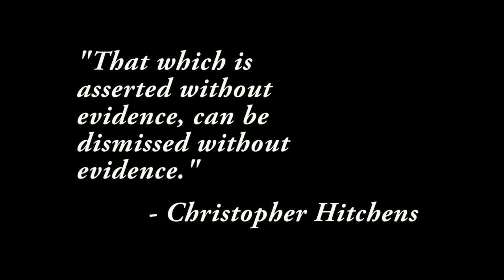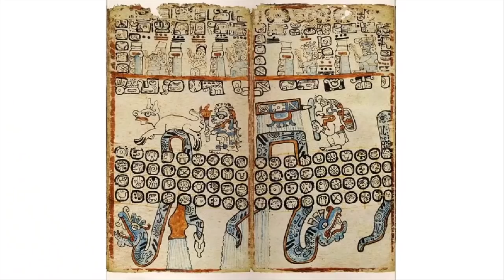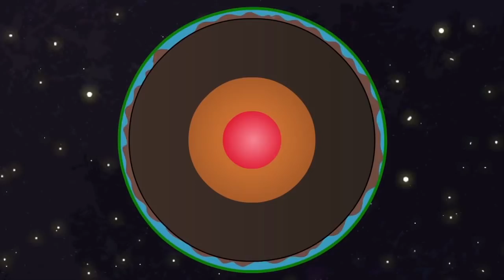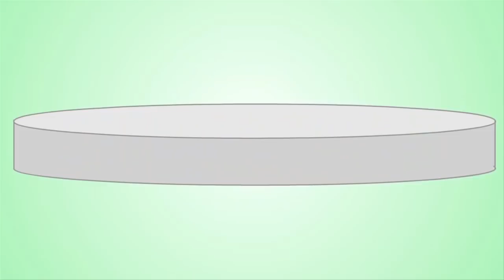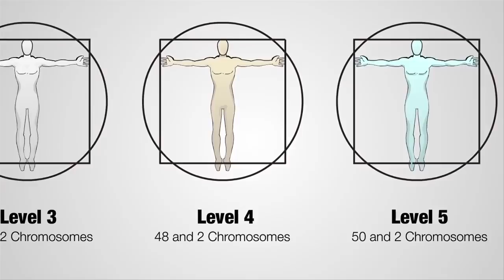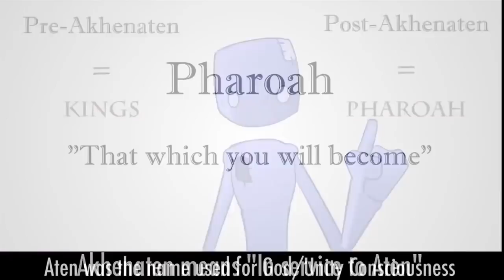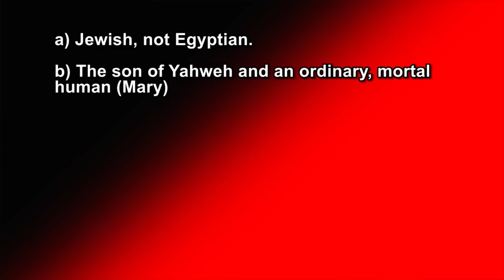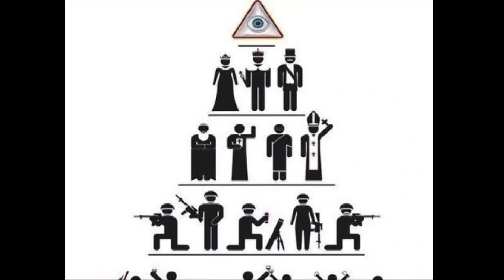Worst History Lesson Ever (WDPLaSS 10)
This is it. The big one. Beware of weapons-grade stupid, tons of bad jokes, and quite a few facepalms. This one's light on educational content; some claims are simply so stupid that sarcasm is the only possible response.

by Spirit Science is used for purposes of commentary and criticism, in accordance with article 107 of the US Copyright Act ("Fair Use") and §22 of the Swedish copyright law (Upphovsrätten).

Articles cited for those who wish to learn more (not to be regarded as authoritative!):